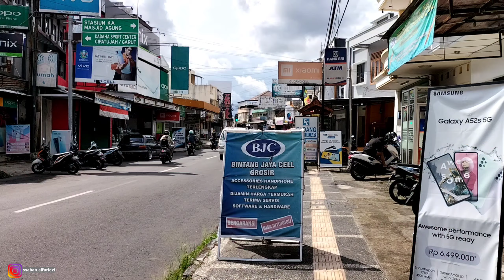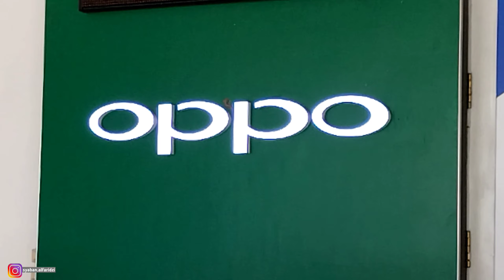OPPO A95 TERBARU RESMI INDONESIA || TES KAMERA